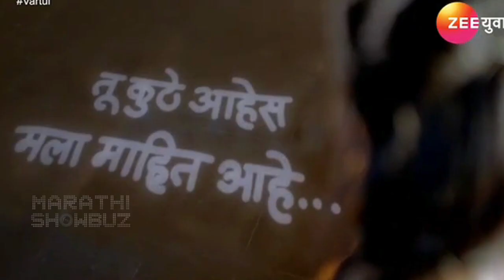Vartul | जुई करतेय हॉरर मालिका! | Jui Gadkari, Vikas Patil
कलर्स वाहिनीवरील बिग बॉस ह्या रिऍलिटी शो मध्ये काम केल्यानंतर अभिनेत्री जुई गडकरी झी युवा वरील वर्तुळ ह्या हॉरर मालिकेत मुख्य भूमिकेत दिसणार आहे.